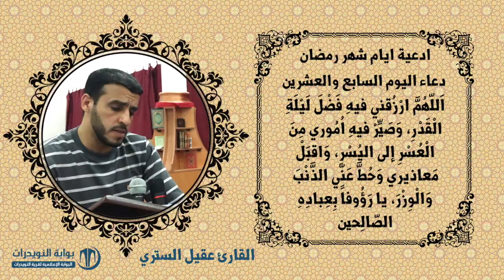أدعية ايام شهر رمضان المبارك - دعاء اليوم السابع والعشرين - بصوت القارئ عقيل الستري